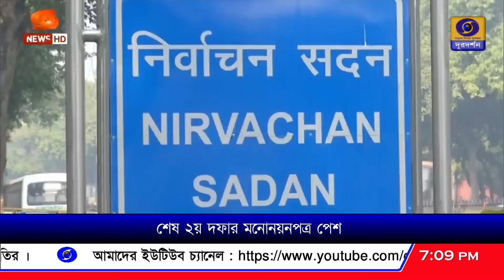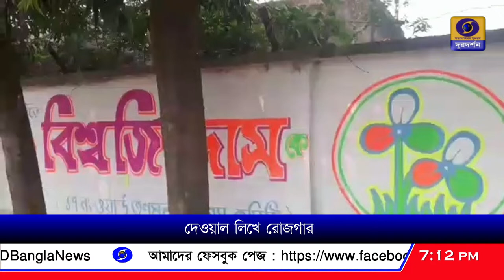DD Bangla Live News at 7:00 PM : 04-04-2024